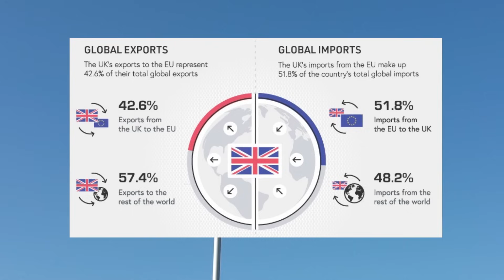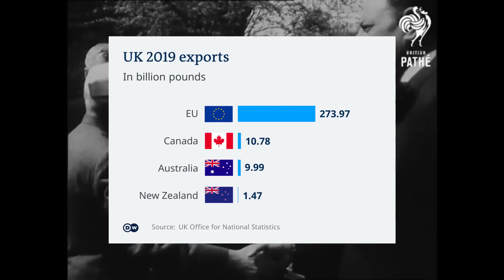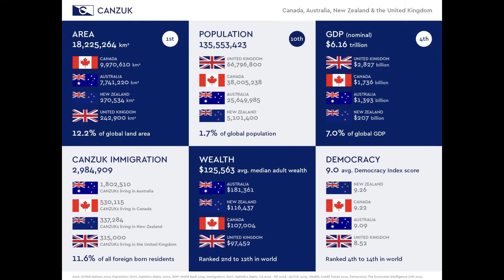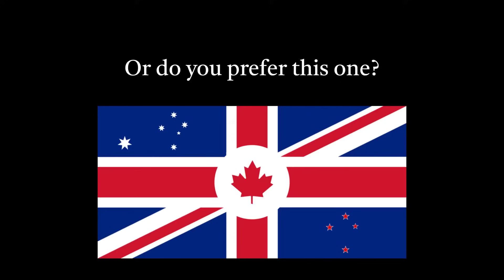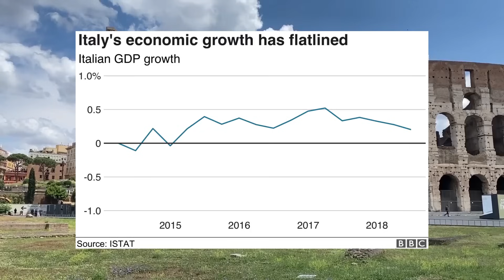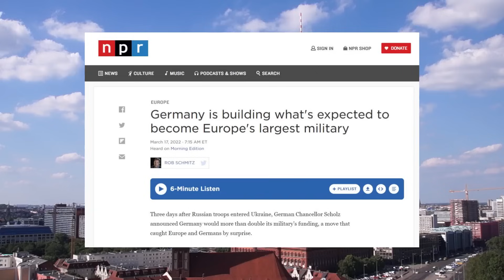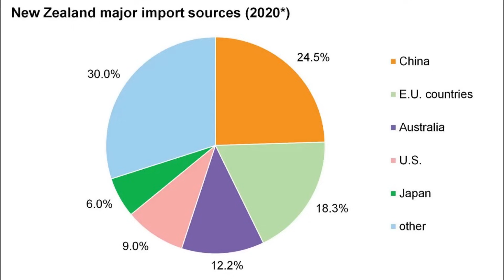CANZUK - Britain's First Step for an Anglosphere?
How will Great Britain survive Brexit and prosper in a world solidifying into the three empire blocs of the U.S., China and the European Union? One answer is to realize the concept of the “CANZUK Union,” a vital first step on the way to a fully functioning Anglosphere.

The Anglosphere is the name given to all those countries in the world where the majority of people speak English as their first language, almost all of which have similar outlooks and shared values.

The four “CANZUK” countries of Canada, Australia, New Zealand and the U.K. are a prominent historical subset of this larger group, and there is a mounting case that some form of federation among them—with free trade, free movement of people, a mutual defense organization and combined military capabilities—would create a new global superpower and ally of the U.S., the great anchor of the Anglosphere.

Prime Minister Boris Johnson’s welcome decision to cut the tech giant Huawei out of Britain’s 5G network and China’s sabre-rattling against Canada and Australia are just the most recent developments pushing the CANZUK idea into the realm of practical politics.

Others include the projected Anglo-Australian post-Brexit free trade deal and the new multibillion-dollar Type 26 frigate program, which has buy-in from Britain, Canada and Australia. There has also long existed an array of multilateral working groups and committees among the four countries, mostly for defense and security matters but also on issues like industrial standards.

The CANZUK countries have not just a common majority language but a common legal system, a common parliamentary and political tradition, a common military structure and tradition and a common head of state in Queen Elizabeth II. They are, moreover, racially diverse, multicultural countries with a long history of working together, including the period when their military collaboration was, in 1940-41, the sole force on the planet that resisted Nazi totalitarianism. All they lack is geographic proximity, which in the era of the internet and post-COVID renewed air travel is no longer the insuperable barrier it once was.

Although the CANZUK idea traces its roots back to early 20th-century debates over the Imperial Federation, when Joseph Chamberlain was the British colonial secretary, the discussions taking place among its proponents today—mostly conservative policy intellectuals but also a growing number of political figures—are rooted powerfully in the present and in a cool assessment of realpolitik. The CANZUK Union would immediately enter the global stage as a superpower, able to stand shoulder-to-shoulder with the U.S. in the great defining struggle of the 21st century against an increasingly revanchist China.

CANZUK would have a combined GDP of more than $6 trillion, placing it behind only the U.S., China and the EU. Its combined population of 135 million would make it the world’s ninth-largest power demographically, with much higher levels of education and GDP per capita than most of the other eight. And with a combined defense expenditure of over $100 billion, it would also be able to punch above its weight.

All four countries have long been members of the Five Eyes intelligence alliance with the U.S., and Canada’s membership in the North American Aerospace Defense Command (NORAD) would be extended to the CANZUK Union as a whole, with Britain providing a nuclear deterrent and space program and its seat on the U.N. Security Council. The recent news that one of Britain’s two aircraft carriers will now be stationed in the Far East, joining Australia’s two amphibious ships, shows how CANZUK would be able to help the U.S. and Japan contain China’s expansionist ambitions in the South China Sea.

There is no reason why the American taxpayer should pick up the bill of being the world’s policeman forever, and an intimate alliance with CANZUK would provide welcome relief. The cost of curbing and containing China’s global ambitions would become the historic role of not one but two superpowers, as it is clear that the EU has no interest in trying to stop Chinese hegemony in Asia. A strong, prosperous CANZUK Union would make the Anglosphere a force-multiplier in a more uncertain world.

“Provided that every effort is made, that nothing is kept back,” Winston Churchill told a joint session of Congress in Washington on Dec. 26, 1941, “that the whole manpower, brainpower, virility, valor and civic virtue of the English-speaking world, with all its galaxy of loyal, friendly or associated communities and states—provided that is bent unremittingly to the simple but supreme task, I think it would be reasonable to hope that the end of 1942 will see us quite definitely in a better position than we are now.” He was right;